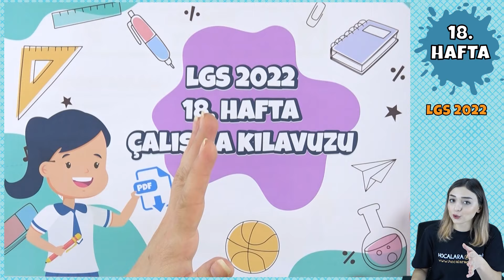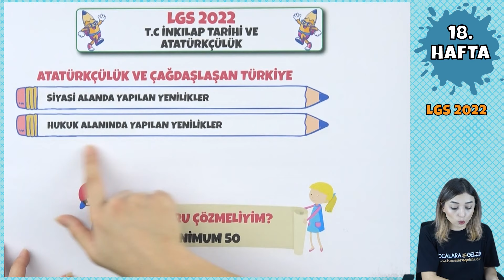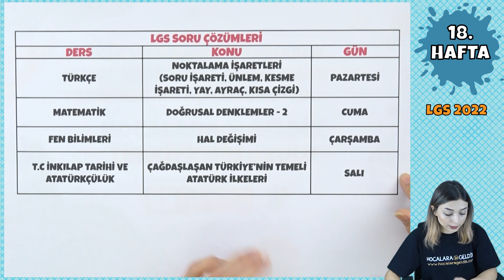LGS 2022 Çalışma Kılavuzu 18. Hafta